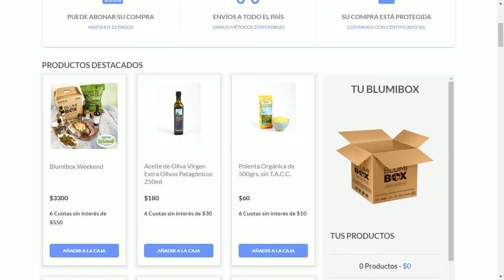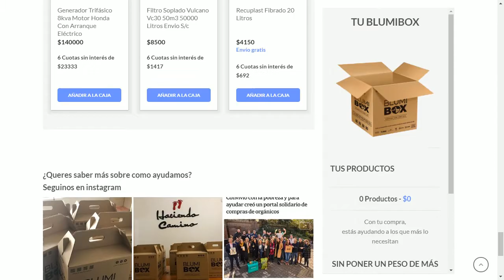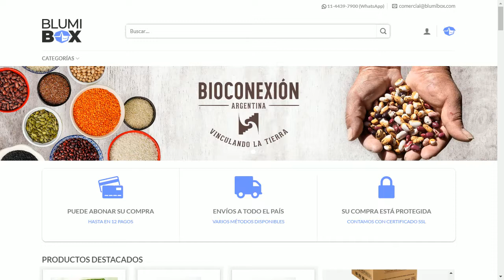MARATON EN LA CITY con Claudio Destefano 4-11-2019